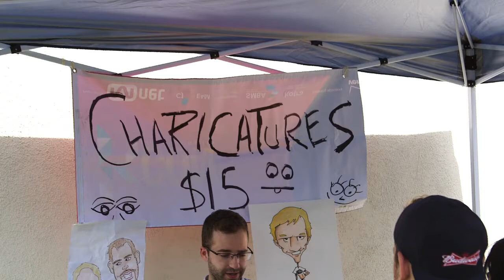Worst Caricature Ever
Artist? More like con-artist. He stole his girl! Then things got weird.

Hot Ice Cream has it all.

Brand new sketch comedy every Monday.

Written by Ryan Budds and Wendi Starling.

Hot Ice Cream can be found every Mon and Fri on the hilarious satirical news courtesy of Kyle Scanlan